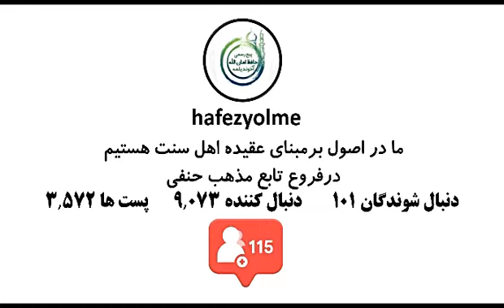zenanlar sogab üçin yariş berýärler .Türkmençe wagyz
Şahsy soragyňyz bar bolsa Ahun agaň özünden  Sorap bilersiňiz ses arkaly.
Hormatly musulman doganlar wagyzyň aşagyndaky haladym yşaratyna basmagy we Teswir ýazmagyň unutmaň Şeyle edilse has köp kişä ýetmegine sebäp bolar dostlaňyz bilen paýlaşyň.